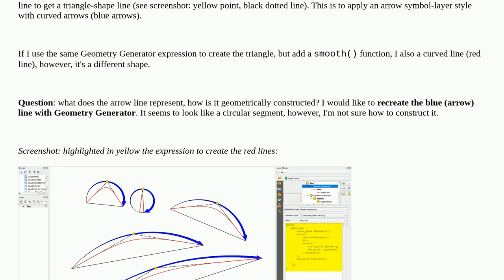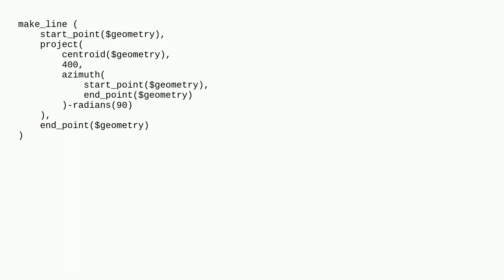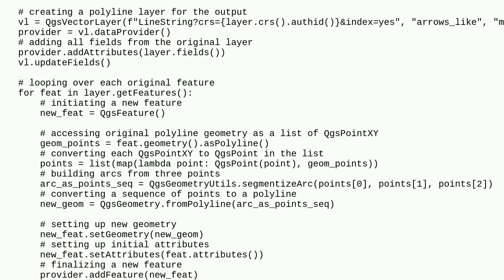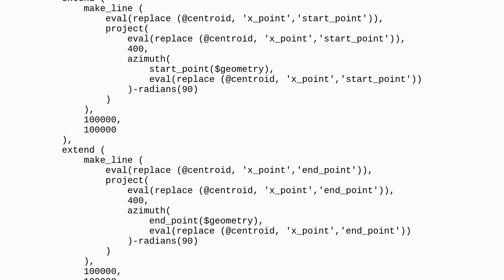Gis: Recreating the shape of curved arrows with QGIS Geometry Generator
Recreating the shape of curved arrows with QGIS Geometry Generator

A special thanks goes out to the community

  geometry-generator qgis line polyline-creation expression